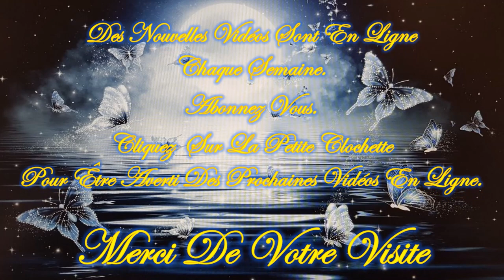❤️🕯️Message Intemporel de ce Mercredi 26 Juin 2024 🕯️❤️ Je t'invite à le découvrir💚🌹🌹🌹